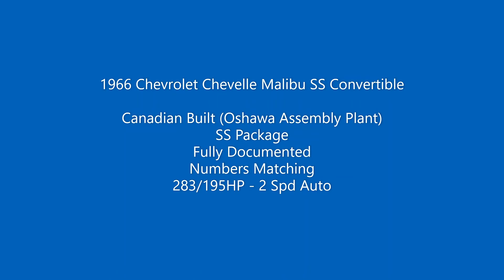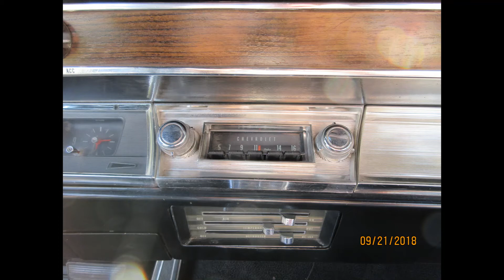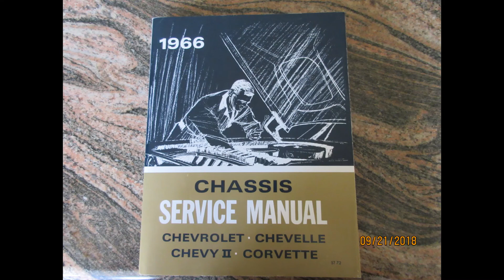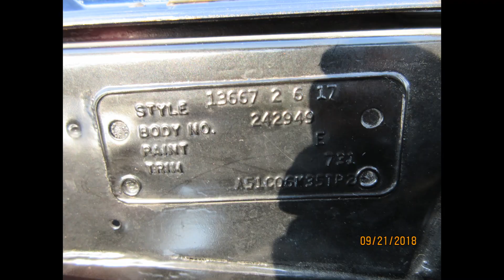1966 Chevelle Malibu SS PicSeq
Picture sequence of a 1966 Chevrolet Chevelle Malibu SS Convertible